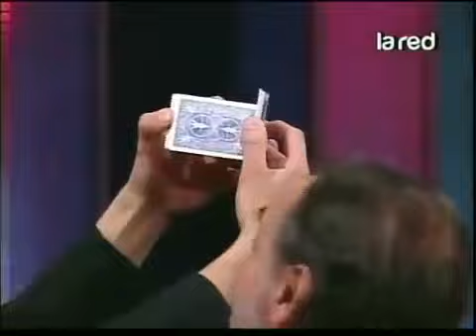Magia y humor con el gran Edo Caroe Parte 2